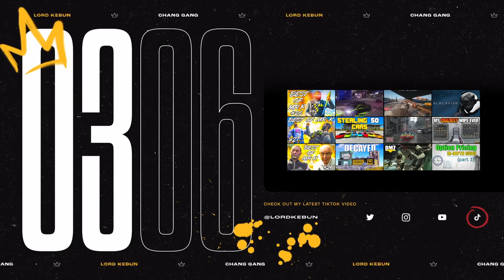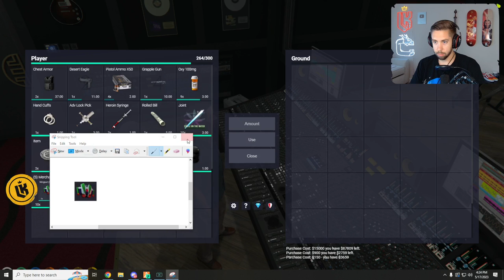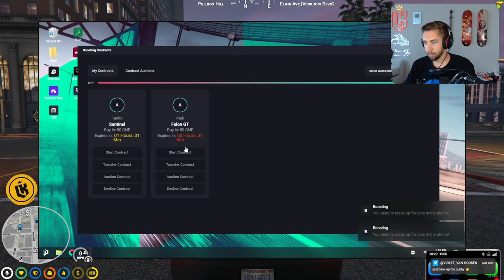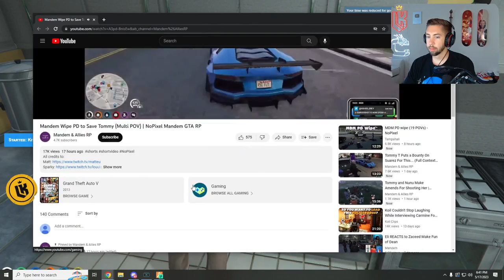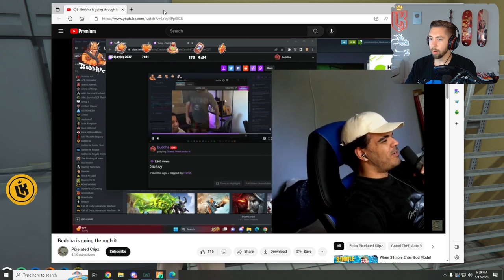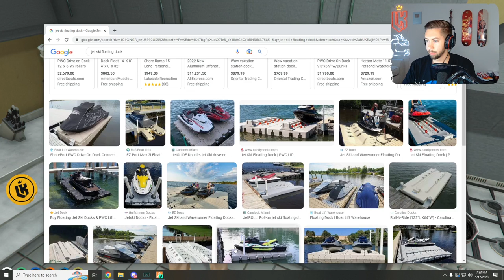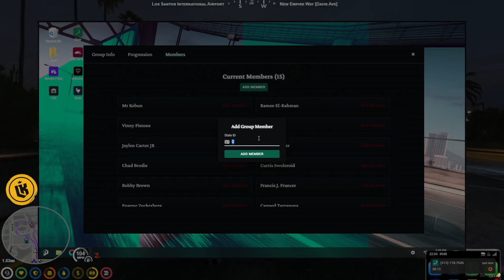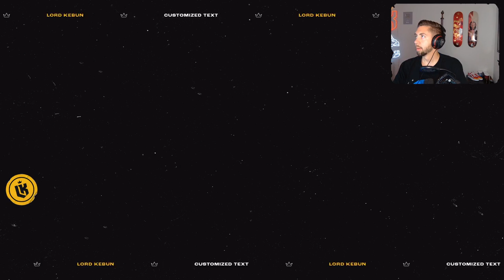LordKebun Facebook Video on Demand [05/17/23]